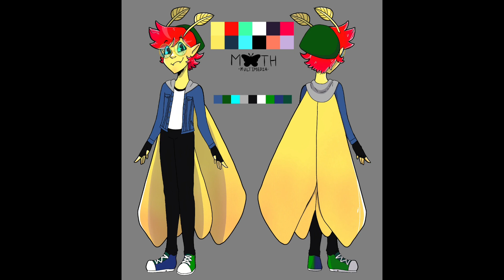Moth's 2022 Art Recap!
Hi everyone! I just wanted to say thank you for a great year on all my social media's with the reintroduction of my YouTube, reaching over 500 followers on Instagram, and slowly getting more traction on TikTok. I can't wait to show you what I have in the works for this year; Happy 2023!!

Pintrest: mothmultimedia